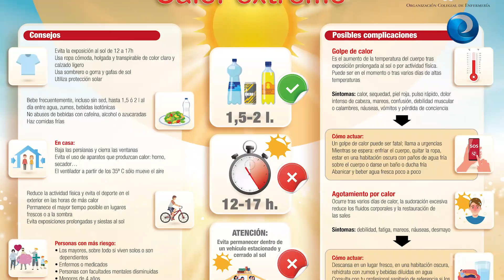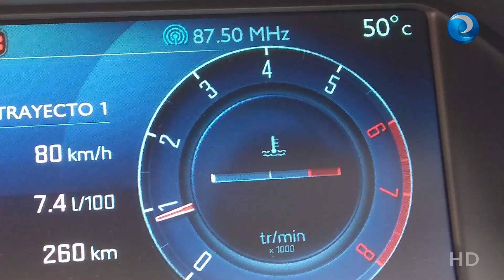Consejos del CGE para prevenir la ola de calor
Con la llegada del sol y el verano los riesgos para la población cambian y aparecen nuevos elementos que pueden provocar problemas de salud derivados de las altas temperaturas, tanto por las conocidas como “olas de calor”, como por la acumulación de varios días calurosos de forma consecutiva. Ante esta situación la Organización Colegial de Enfermería, siguiendo con su campaña de educación para la salud a los ciudadanos, ha elaborado una infografía y un vídeo animado con las principales recomendaciones a seguir